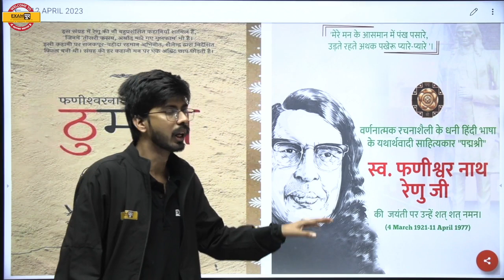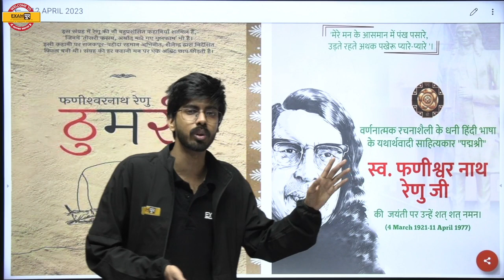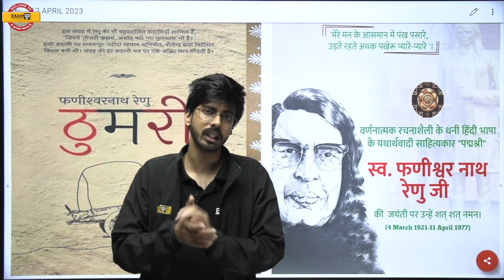पद्मश्री को ‘पापश्री’ कहकर लौटाने वाले हिंदी के महान साहित्यकार थे फणीश्वर नाथ ‘रेणु’ | BY RAJU SIR